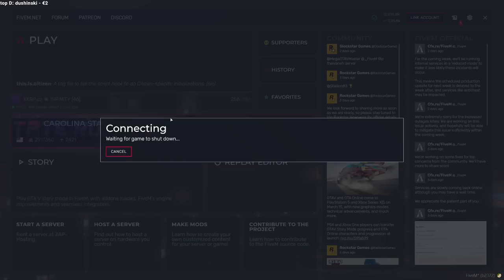Restt - 19 Deň, Autonehoda, Kupovanie Nového Baraku GTA RP KKRP #76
Streamer - resttpowered

00:00 - Nič
00:51 -19 Deň
11:11 - Autonehoda
33:37 - Hasiči
47:00 - Odťahovka
49:00 - Nemocnica
52:00 - Paleto - Cesta Autom - Príprava Na Vykrádanie
59:00 - Paleto Vykrádanie
01:11:17 - Restt Vykrádanie
01:19:40 - Telefonát S Cigim
01:28:00 - uwu kafe
01:29:00 - Pauza
01:34:38 - uwu kafe
01:41:48 - Pokec
01:54:10 - Pauza
01:58:20 - Pokec
02:17:00 - Cesta Domov
02:24:00 - Domov
02:32:00 - Kupovanie domu